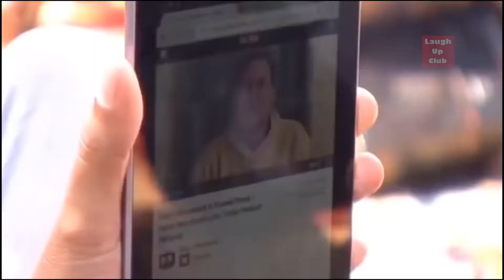Norm Macdonald Most Savage Moments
Norm Macdonald Most Savage Moment.